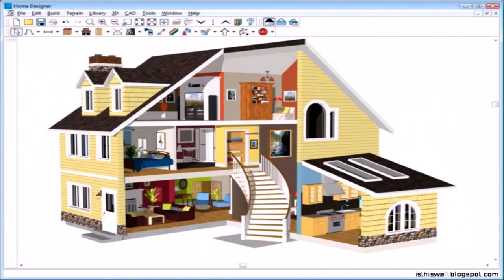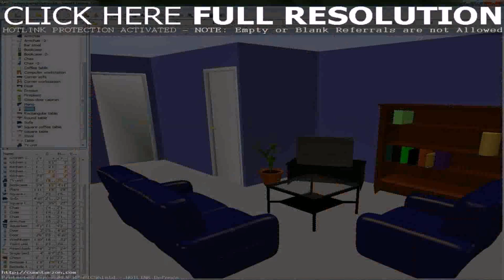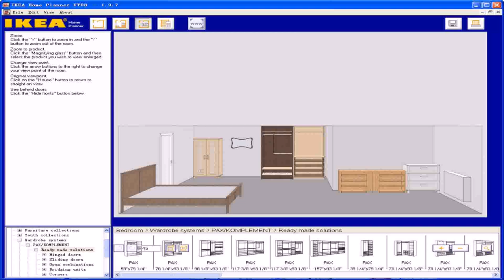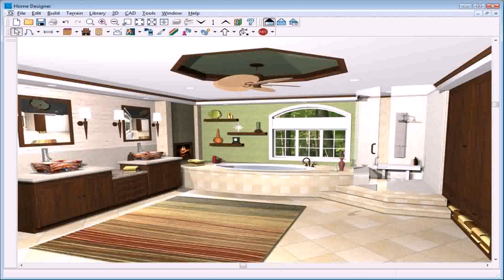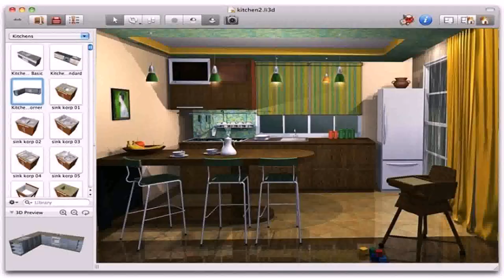Home Room Design Software Free - DaddyGif.com (see description)